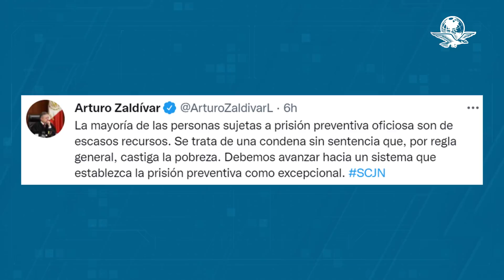Prisión preventiva castiga a la pobreza, dice Arturo Zaldívar sobre invalidación de la Corte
“Se trata de una condena sin sentencia que, por regla general, castiga la pobreza. Debemos avanzar hacia un sistema que establezca la prisión preventiva como excepcional”, dijo